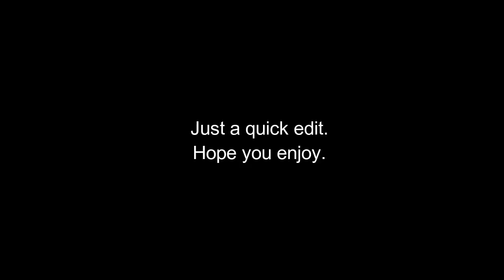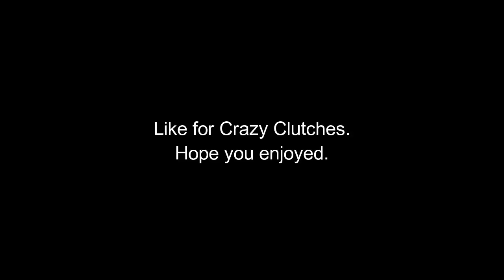Vikkstar Back At It Again With The Dank Aces- Rainbow six siege.